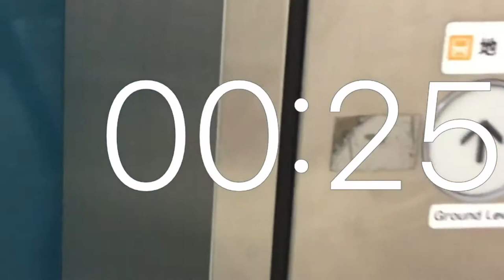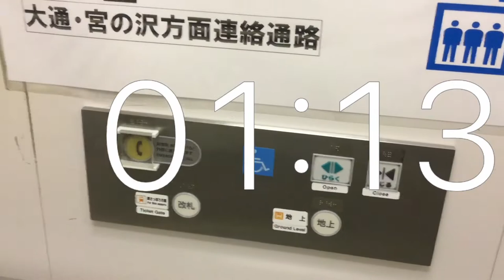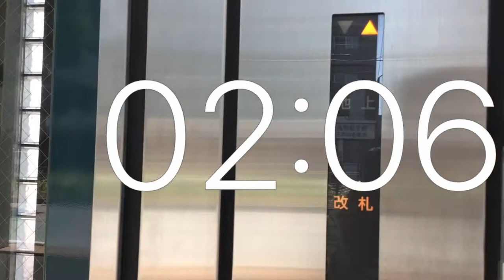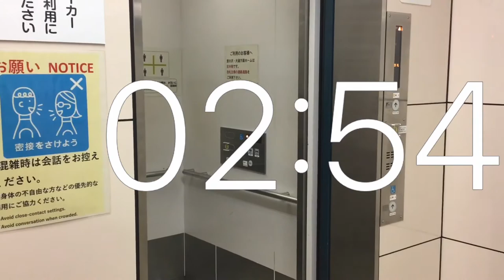Timer 3 minutes movie Elevator Sapporo Subway Tozai line Higashi Sapporo station ticket gate B1F-1F